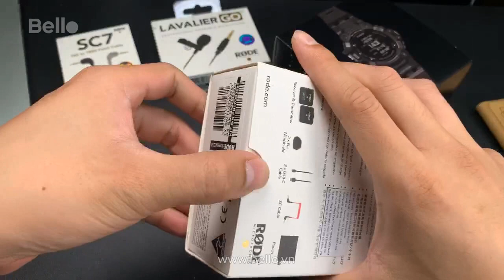G-Shock có 'Seal' giống các đồ công nghệ khác như điện thoại Iphone, Samsung... hay không?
Top 10 dòng đồng hồ G-Shock được săn lùng nhiều nhất hiện nay:
GA-110 | DW-5600 | GA-2100 | GA-100 | GA-2000 | GA-1000 | GA-400 | GA-120 | GST-B100 | AW-590 / 591

Các dòng G-Shock chính:
ĐỒNG HỒ KIM-SỐ | G-STEEL | MASTER OF G | ĐỒNG HỒ SỐ | G-SQUAD | G-SHOCK X CARBON

Các tính năng, bộ sưu tập nổi bật:
G-Shock Bluetooth® | G-Shock Pin Mặt Trời | G-Shock Màu Đặc Biệt | G-Shock Cổ Tay Nhỏ | G-Shock Bán Chạy | G-Shock Giá Rẻ

Mua hàng Online hoặc mua tại cửa hàng Bello Lê Thái Tổ (số 46 Lê Thái Tổ, bờ hồ Hoàn Kiếm, HN)

Đăng kí thẻ VIP, xem mở hộp trực tiếp toàn bộ sản phẩm tại